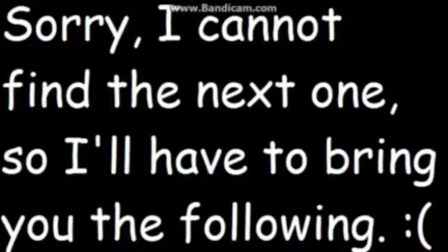Classic Nickelodeon Bumpers from the early 2000s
(c)2000, 2001, 2002, 2003, 2004, 2005 ViacomCBS. Nickelodeon is a part of Viacom Media Networks.